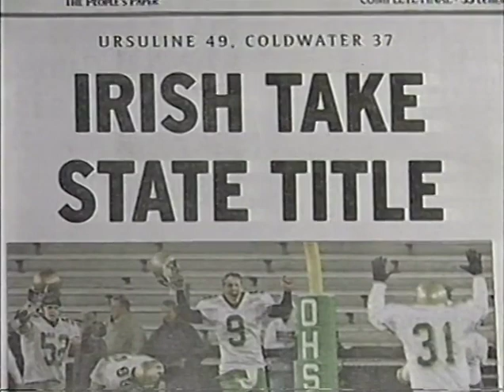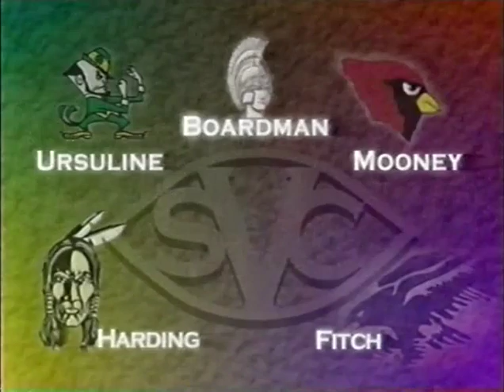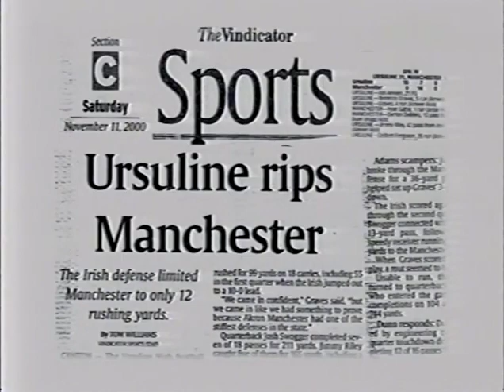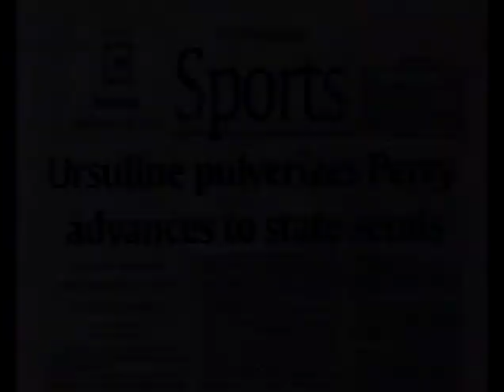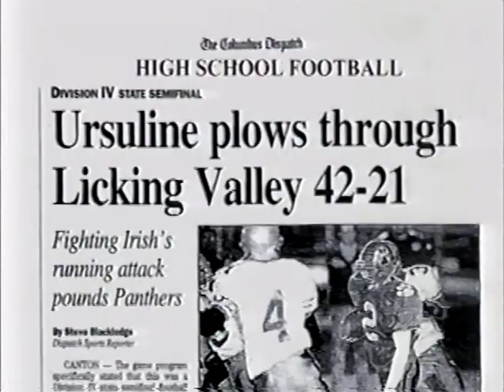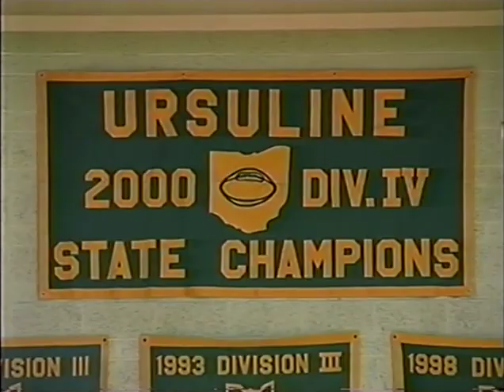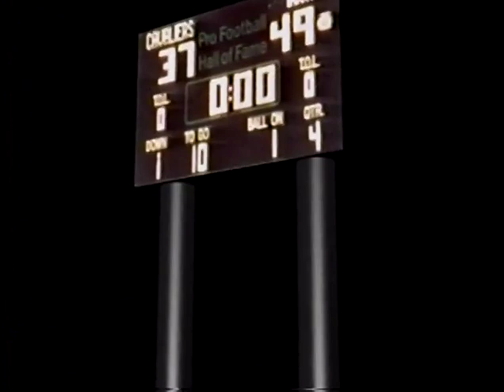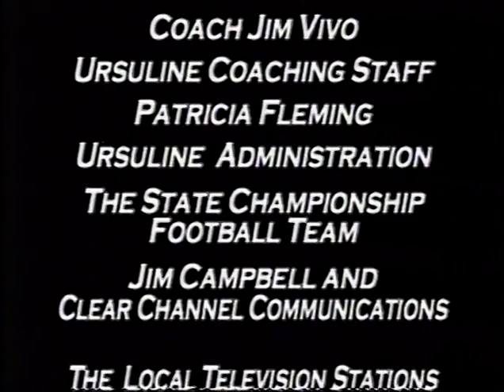"A Team for the Ages" - Youngstown Ursuline High School - 2000 Football State Champions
A video celebrating the 2000 State Championship season of Youngstown Ursuline football. (Ohio, Div IV)